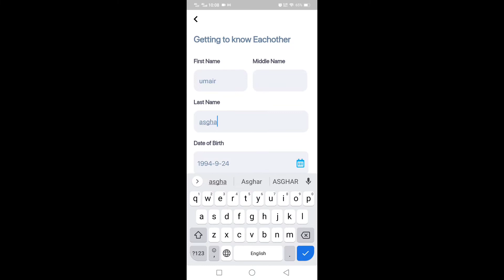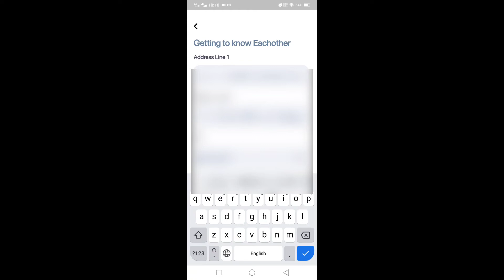Buy iPhone on Installment Without Credit Card in Pakistan | How To Crate Account in QisstPay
QisstPay gives an opportunity to the customer to pay in two interest-free installments. The product is simple, effective, and user-friendly. Customers can avail of installments in a price range of 1500PKR - 50000PKR.
If the product lies within QisstPay's range, a product widget will appear on the product detail page. If the product is out of the range, customers cannot avail QisstPay installment.